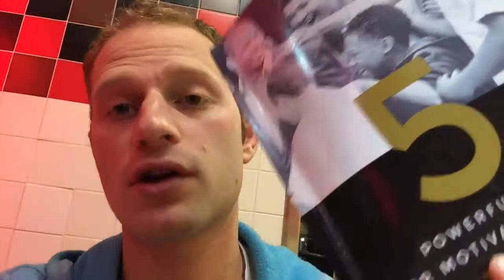Trusting the Process